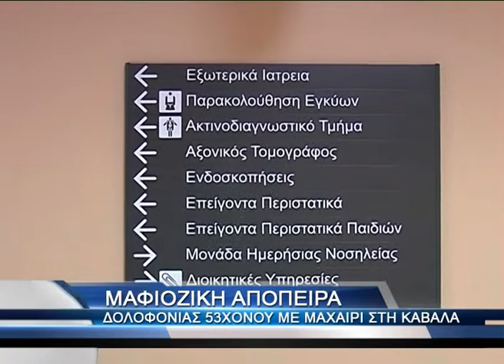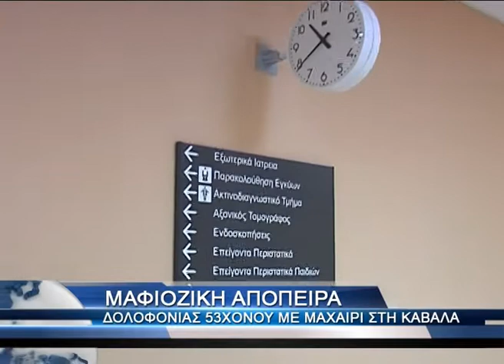Απόπειρα δολοφονίας 53χρονου μέσα στο σπίτι του